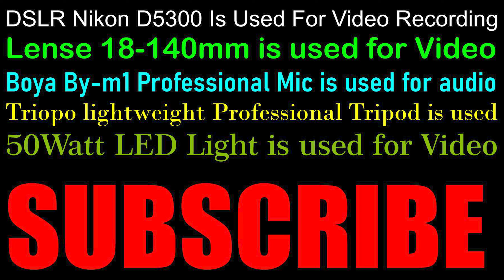How to Write Answers On E-Sheet | Best Way to Write Answers In Board Exam | Exams Tips & Tricks 2021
0:00 | Intro
0:05 | How to Write Answers on E-Sheet
How to Write Answers On E-Sheet | Best Way to Write Answers In Board Exam | Exams Tips & Tricks 2021 taleemi khabrain

3. My 4k Action Camera (XTU with Penasonic Chip):

11. My Camera-Mount Shotgun Microphone for DSLR:

12. My Latest Focusrite Scarlett Solo (3rd Gen) USB Audio Interface:

16: My Fotopro Flexible Vlogging Tripod:

19. My DSLR flashlight diffuser:
SOUND OF THE SOIL OFFICIAL is one of the best channel about:
1. Latest Educational News (Results, Online Admissions,Date Sheets etc.)
2. Online Earning Methods,
3. Tips and Tricks
4. Reviews
This Video Covers Following Topics:
‎1.‎ How to Write Answers On E-Sheet
‎2.‎ Best Way to Write Answers In Board Exam
‎3.‎ Exams Tips & Tricks 2021‎
‎4.‎ How to Fill E-Sheet in Matric & Intermediate Annual Exams 2021‎
‎5.‎ Annual Examination 2021 FBISE
‎6.‎ How do you write an answer sheet answer
‎7.‎ How do you make an answer sheet attractive
‎8.‎ How do you write an answer for a college exam
‎9.‎ What is the correct way to write a board answer sheet
‎10.‎ How to write perfect exam answer
‎11.‎ FBISE E-Sheet Sample for SSC & HSSC Exams 2021‎
‎12.‎ FBISE introduces e-sheets
‎13.‎ What Is E Sheet & On Screen Marking
‎14.‎ FBISE E-Sheets
‎15.‎ How to structure an answer
‎16.‎ How to present exam paper
‎17.‎ E sheet fbise sample
‎18.‎ Sound of the soil official